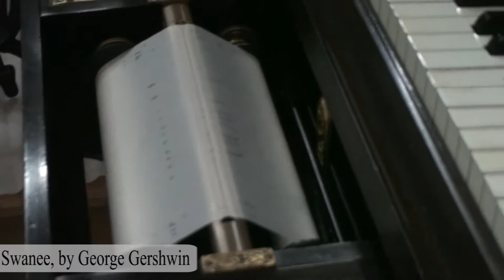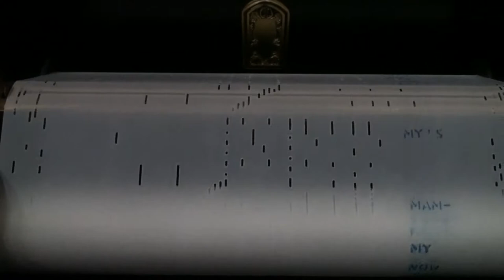Ampico Reproducing Piano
Ampico Reproducing Piano, ca. 1924  Reproducer Manufacurer:  American Piano Co., New York, USA
Piano
Manufacturer: Wm. Knabe & Co., Baltimore, MD, USA
Artifact no.: 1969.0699 Source: Public Works Canada